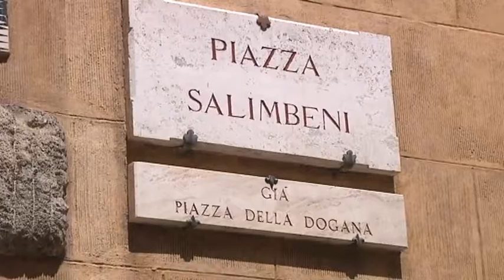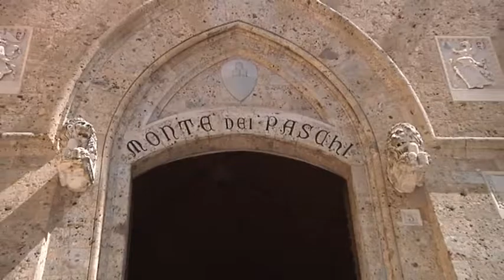2016-09-09 - MPS- A SIENA SI TRATTA PER ARRIVO MORELLI, TEMPI RAPIDI